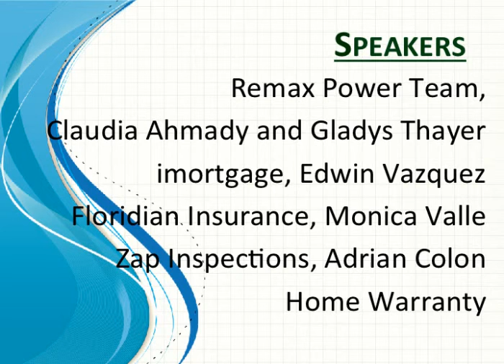FIRST TIME HOMEBUYER SEMINAR REMAX POWER TEAM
CALL TO REGISTER TODAY! ALL YOU NEED TO KNOW WHEN BUYING A HOME - FREE FIRST TIME HOMEBUYER SEMINAR BY REMAX POWER TEAM OF KISSIMMEE AND ORLANDO, FLORIDA